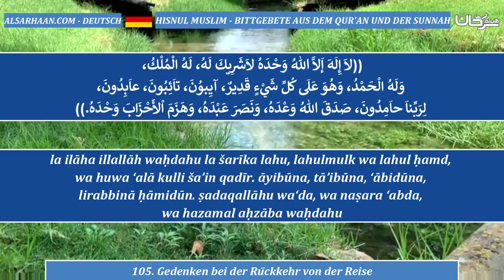105 Gedenken bei der Rückkehr von der Reise